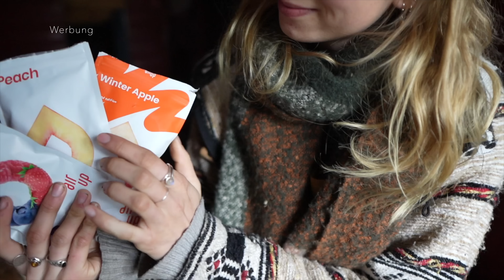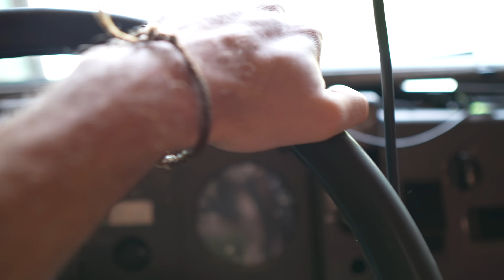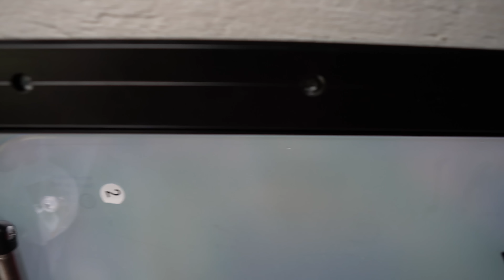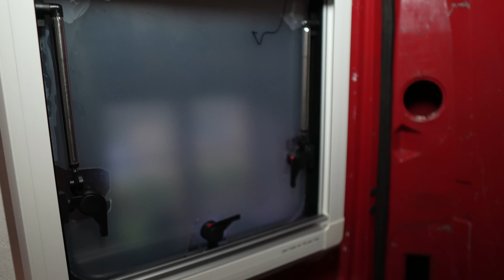Ein WICHTIGER Schritt zum Vollzeit Vanlife! VAN Ausbau Teil 10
In diesem Video geht es endlich weiter im Innenraum von Ruby. Wir machen uns an die Dämmung. Dabei merken wir schnell, dass wir allmählich an unsere Grenzen stoßen... Seid gespannt, wie es weiter geht.
Wir freuen uns euch natürlich auf dem gesamten Weg mitzunehmen. :)

Unser Equipment*:

Wechselrichter (Steckdosen im Van)